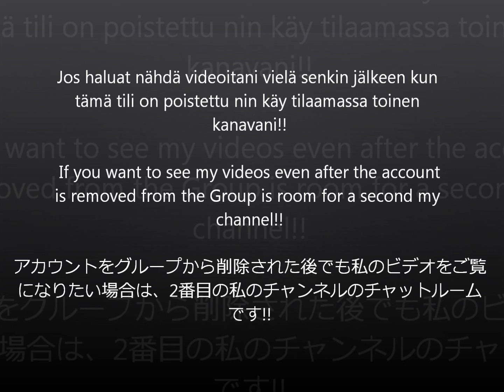The new channel order!!